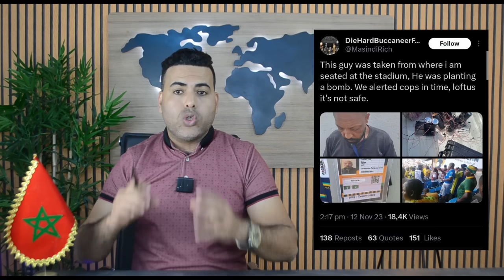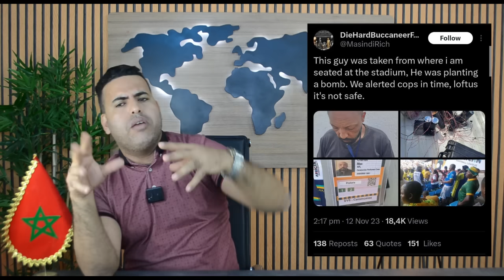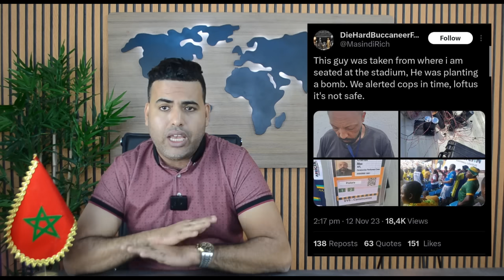الوداد ينجو من تفجير قنبلة بجنوب إفريقيا / فرنسا ترفع قيود التأشيرة على المغاربة / أزولاي والصهيونية